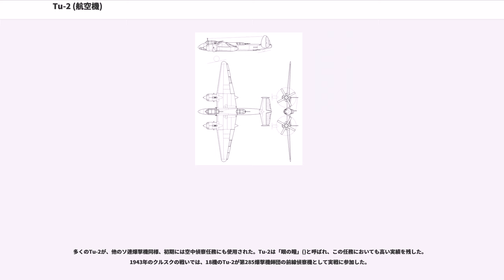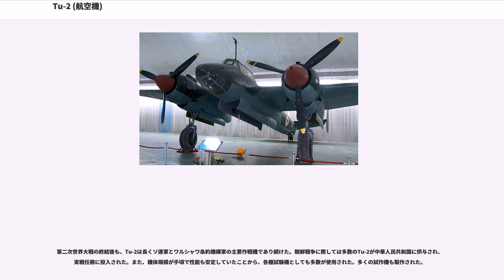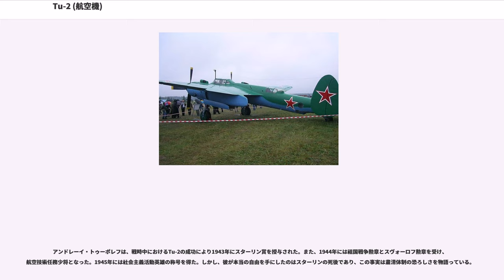Tu-2 (航空機)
Tu-2(ロシア語:)は、ソ連のツポレフ設計局で開発された爆撃機である。前線爆撃機として開発が始められ、基本量産型が急降下爆撃機として使用されたほか、前線偵察機としても運用された。北大西洋条約機構(NATO)では、英語で「蝙蝠」を意味する「バット」("Bat")というNATOコードネームを使用した。

Tu-2は、双発の片持ち式単葉機であった。垂直安定翼には、水平尾翼両端に傾けた垂直尾翼を取り付ける双尾翼方式が採用されていた。降着装置は完全な引き込み式とされ、滑らかな機体表面、密閉式風防と合わせて空気抵抗の軽減が実現されていた。

ツポレフ設計局の主任技師アンドレーイ・トゥーポレフは、怠業の罪で1937年10月、内務人民委員部(NKVD)により逮捕・投獄された。この時期、多くの設計者が同様の不幸に遭っており、トゥーポレフもその一人であった。1938年になると、世界情勢は全世界規模での戦争に向けて険悪なものになっていた。来るべき大戦に備え、ソ連政府は労農赤軍の早急なる近代化が必要であると結論付けた。そのためには、まず航空戦力の増強が至急の課題であるとされた。監獄に入れられていた設計者は、NKVDの管轄下に置かれた「特別技術部」()において新型航空機の開発を行うよう命ぜられた。名前こそ技術部となっているが、実情は常時監視下に置かれており、牢獄と同義語であった。「特別技術部」のロシア語での略称は「STO」()であったが、これがロシア語で「100」を意味する単語「」()と同じであったことから、この部署の下に置かれる分署には「100」番台の名称が与えられることになった。

トゥーポレフは、分署「103」において高高度急降下爆撃機PB(':「急降下爆撃機」の略号)の開発に着手した。この機体には航空機「57」(')という開発名称が与えられた。第二次世界大戦の勃発に伴い開発要求は変更され、PBは前線爆撃機FB(':「戦前爆撃機」の略号)として開発が継続されることとなった。FBには新たに航空機「103」(')もしくは航空機「58」(')という開発名称が与えられた。なお、航空機「58」はトゥーポレフの名前に因んでANT-58(')とも呼ばれる。

FBの開発は、ペトリャコフ、ミャスィーシチェフ、トマシェーヴィチなど他社との競合で行われた。分署「100」では、ヴラジーミル・ペトリャコーフが高高度戦闘機VI(航空機「100」)の開発を行った。これは、のちに急降下爆撃機Pe-2として成功を収めた。分署「102」では、ヴラジーミル・ミャスィーシチェフが高高度爆撃機DVB(航空機「103」)の開発を行ったが、成功は収められなかった。

1941年1月には、最初の試作機となる航空機「103」(「58」)が初飛行を実施した。続いて、2つめの試作機となる航空機「103U」(「59」)が完成し、工場試験を好成績で通過した。航空機「103U」は素晴らしい飛行性能を発揮した。この機体は量産に移されることが決定した。

独ソ戦が開始されると、監禁されていた設計者の多くは解放され、前線から離れた南西シベリアのオムスクへ疎開した。そのため、オムスクには急遽多くの航空機生産工場が建設されることとなった。

トゥーポレフも、この地において航空機「103」と「103U」の完成作業を急いだ。機体の能力向上のため、新しい動力機関として空冷式のM-82が選択された。この星型エンジンを搭載した機体は、航空機「103V」(「60」)と呼ばれた。

1941年秋になると、それまでA・A・アルハーンゲリスキイ記念試作設計局からアレクサンドル・アルハーンゲリスキイがトゥーポレフのもとに戻った。アルハーンゲリスキイは、かつてトゥーポレフのもとでSB(高速爆撃機)の開発を行い大きな成功を収め、独立後には自身の設計局で急降下爆撃機Ar-2を開発した実績があった。彼の参加は、今回の新型爆撃機の方向性に大きな影響を及ぼすこととなった。

航空機「103V」は1941年12月15日に初飛行を果たし、各種試験と完成作業が急がれた。

航空機「103V」が試験を行うと同時に、工場では量産型の生産が開始された。量産機の制式名称はTu-2とされた。量産初号機は1942年2月に完成し、年末までに80機のTu-2が工場を出た。しかし、これを以ってTu-2の生産は中止され、工場はヤコヴレフ設計局の戦闘機の増産のために提供された。

クルスクの戦い後の1943年、ソ連政府はTu-2の生...